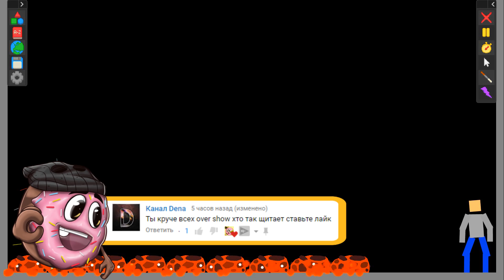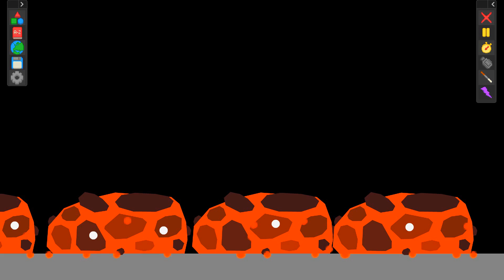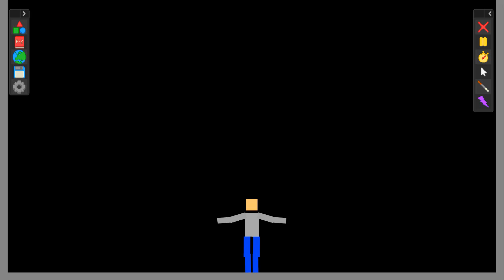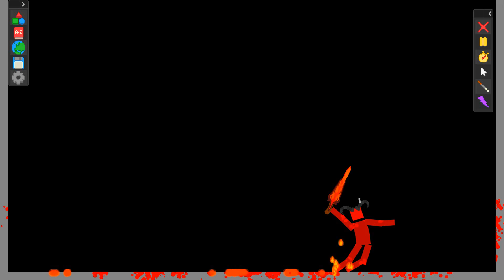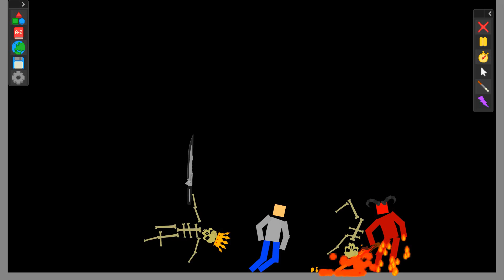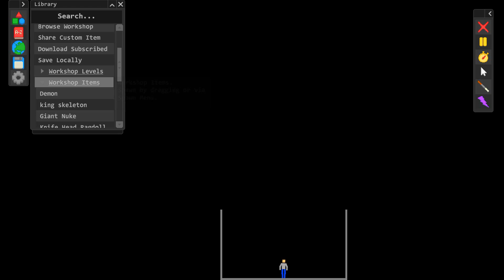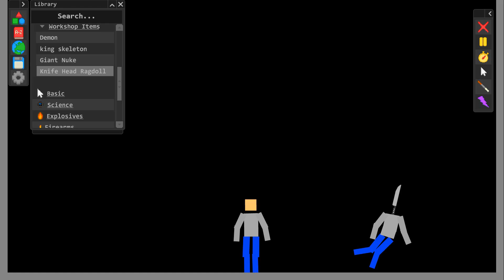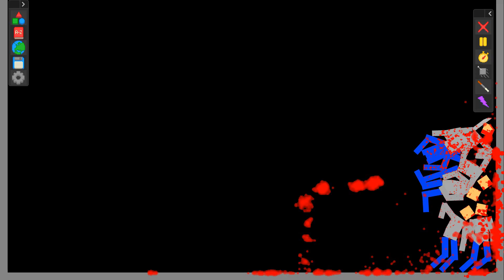САМЫЙ ОПАСНЫЙ ЭКСПЕРИМЕНТ В МИРЕ! МОЩНАЯ БОМБА SCP 2948 ПРОТИВ ЛЮДЕЙ! СИМУЛЯТОР МАНЕКЕНА В MAD 2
Играем в Mutilate a Doll 2 (Симулятор манекена) - Самые угарные эксперименты с манекенами!